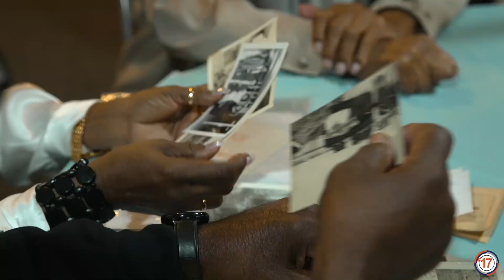WCFF Block 5 Teaser (Sun, Apr 30, 2023 @1:15pm)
West Chester Film Festival 2023 - Film Block 5
Showing on Sunday, April 30th at 1:15 pm at the Uptown! Knauer Performing Arts Center in Downtown West Chester, PA!

Including:
Last Chance - Eszter Angyalosy, Dániel Szőke/Hungary/Drama/27:32
Dodi decides to participate in a longboard dancing competition. But there are two problems: one, he is old, and two, he has no idea how to ride a longboard. With new friends, anything is possible.

Voices Long Forgotten - Sharon K. Baker/DE/United States/Documentary/19:28
A look at the hamlet of Polktown, Del and the US Colored Troops who came from there, buried nearby.

KUTA - Chin-Che Chen, Yun Cheng, Ya-Chieh Chang/Taiwan/Best Student Film Nominee/Animation/7:12
The nuclear fallout of the third world war resulted in fusion and mutation in the few who survived. The protagonists launch an endless battle against mutant species for the future of mankind.

Memories - Ryan Hammaker/PA/United States/Drama/2:38
A woman’s memory drifts back to her youth as she prances a field of flowers. As the memory fades, her last breath graces the air.

Zombellini - Dave Flores/CA/United States/Comedy/Best Student Film Nominee/13:00
A student thesis goes south when their zombie extras turn out to be real zombies. The surviving cast and crew must try to stay alive. As the Director says: the show must go on.

Sideral - Carlos Segundo/France/Drama/15:26
Brazil is preparing to launch its first manned spaceship. One mother, wife, and cleaning lady takes a chance to follow her dreams of other horizons.

Check the Locks - Eric Larson/NY/United States/Drama/15:24
Following a nervous breakdown, a woman retreats to a friend’s cabin in the woods—only to discover that her coping mechanisms are mysteriously turning against her.

Unlucky Charms - Kris Theorin/PA/United States/Animation/Best Animation Nominee/Best PA Filmmaker Nominee/4:47
Late one night, a bored cashier collects all three toys from a box of Magic Munchos and unwittingly unleashes the ancient evil that lies within…

The Treatment - Álvaro Carmona/Spain/Comedy/Best Comedy Nominee/8:58
A clinic offers what you’ve always wanted… for a low price.